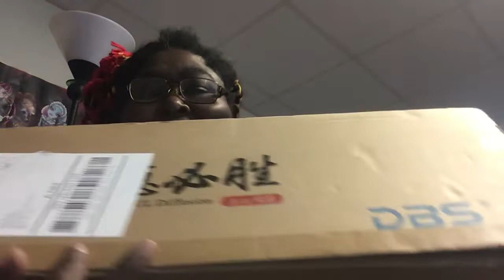Doll box opening and dolls reveal for adults